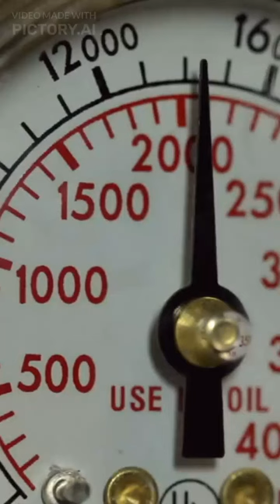Transmitter Tidak Terbaca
Kenapa Transmitter Tidak Terbaca video singkat cara menagatasi cika transmitter tidak terbaca sehingga nilai di controller tidak ada.

Tentang Channel :
Channel Panca Sintesa membahas tutorial-tutorial yang berhubungan dengan Instrumentation, Control System, programming PLC, HMI, setting single loop controller, kalibrasi positioner, tutorial setting, tutorial setup dan cara mudah lainnya  berdasarkan best practice di site dan sumber-sumber yang lainnya. Kalau programmernya jenuh ya kita traveling, kuliner, wisata kemana gitu untuk menghilangkan kejenuhan.

Tutorial Setting Controller

Boiler Control System